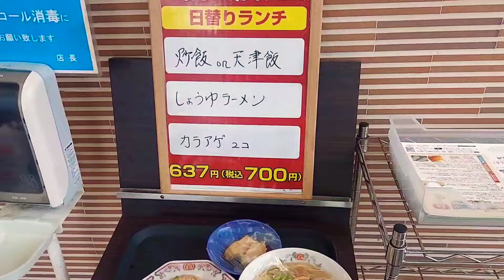【天津飯昇華】【王将は強い】(「餃子の王将」天津飯大盛り 日替りランチ)帝國定食-2267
ともあれ、餃子の王将。
天津飯にしょうゆラーメンのスープ…
旨さが突き抜けとる！

おすすめ
『tomato7501』